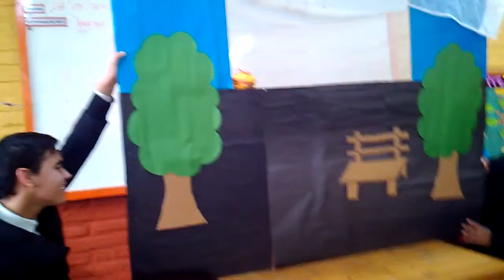Despedida final NM4